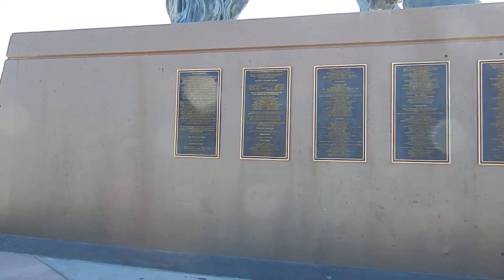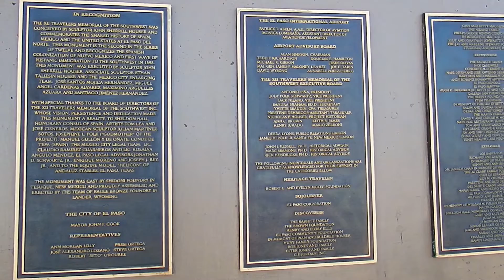The Wanderer Visits The Equestrian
World's largest equestrian statue in bronze!